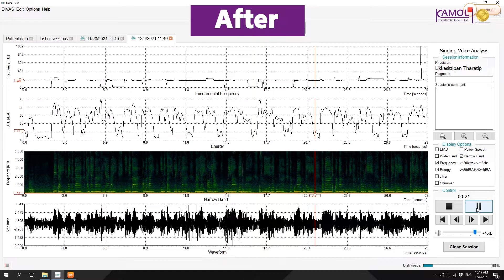Incredible Voice Feminization Results. Unbelievable!!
Listen to the amazing transformation in the voice feminization of the lovely Tinnapat. Totally life-changing. The voice is one of the most important transition surgeries and at Kamol Hospital we have one of the most advanced methods with risks 90% lower than those with other methods.